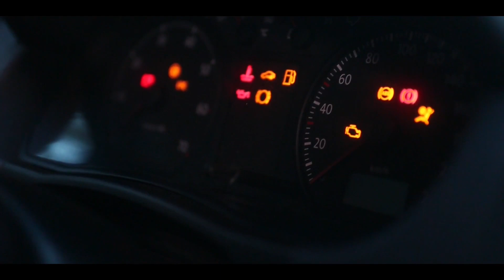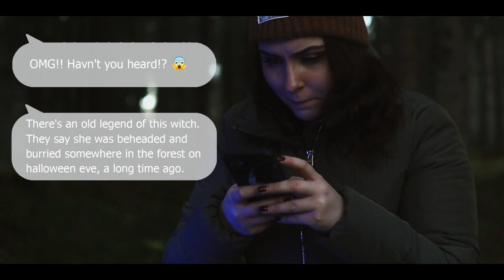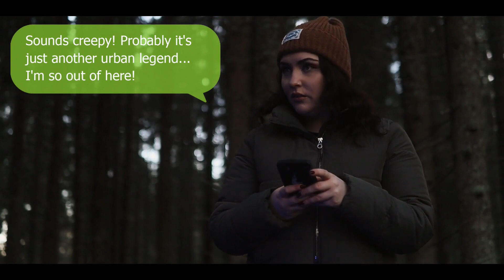TRICK OR TREAT | Short Horror Film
After a companionable movie night at her friend's house, Sandra heads home on Halloween eve. Her car dies in the middle of nowhere, and Sandra sees no other options than to walk the rest of the way.
Dusk falls and she dares to try a shortcut through the darkening forest. A decision that turns out to be more confusing and devastating than she ever could have imagined.

Hello guys!
We are a couple from Finland who loves everything about creating all kinds of video content. This is our first attempt to create somthing we have never tried out before. A short creepy film to further lurn more about filmography, both in front of the camera and also everything behind the scenes. We are true amateurs, but we love learning new things and improving our skills along the way. This was Sandras first time acting.
We wrote, planned, filmed and edited everything all by our selves, and this is the result that came out of two weeks of freetime filming.

Camera: Canon M50
Lens: Sigma 30mm DC DN f/1.4 prime
Hoya Variable ND filter
Nisi Black Mist 1/8 filter
DJI Pocket 2 + ND filters